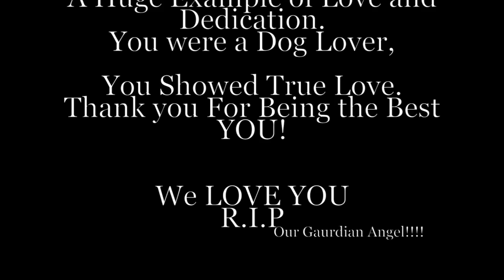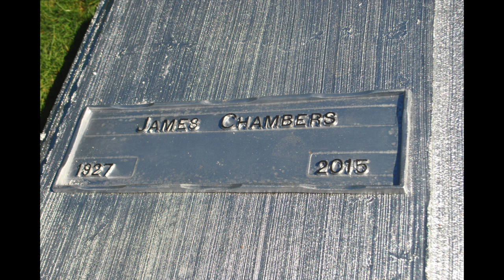James LeRoy Chambers | Military Grave Side Service